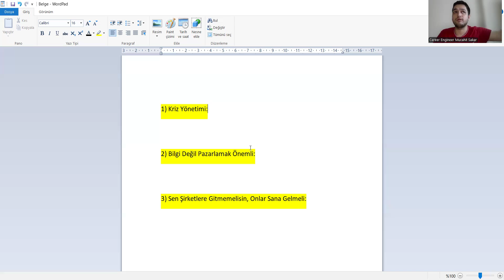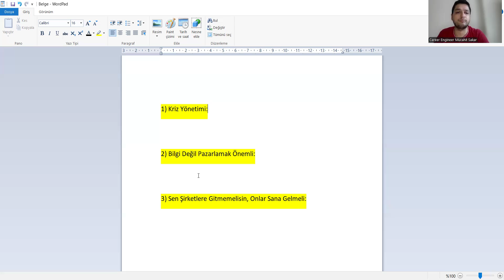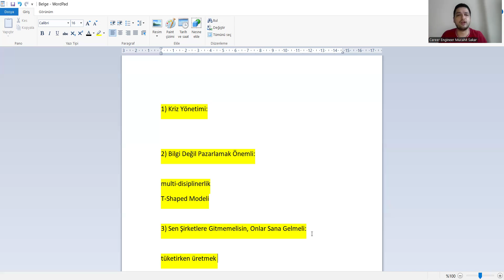Tarih Bölümünde Anlatılmayan 3 Sır!